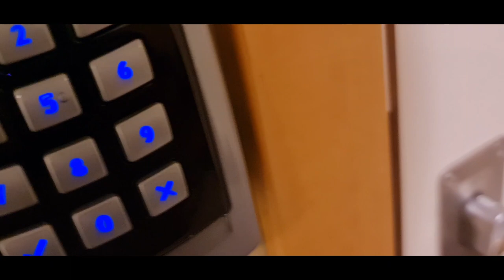Norway vlog: Few day's in my life | working mum of 3 | life in Norway, snowing day